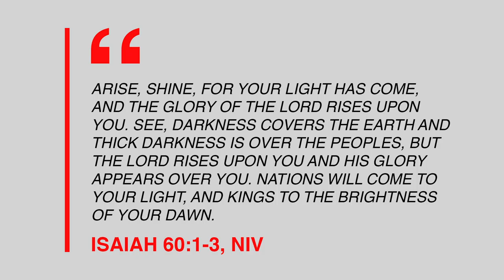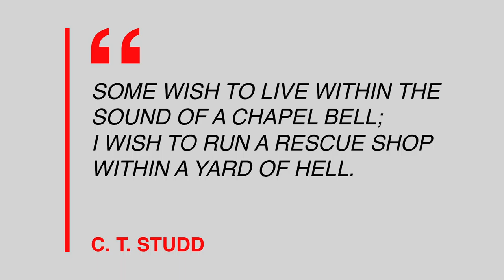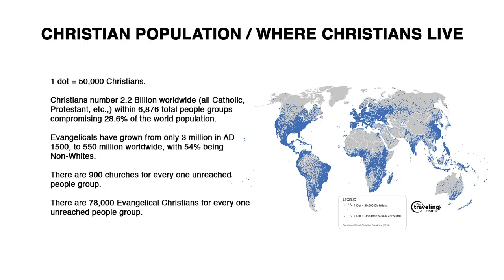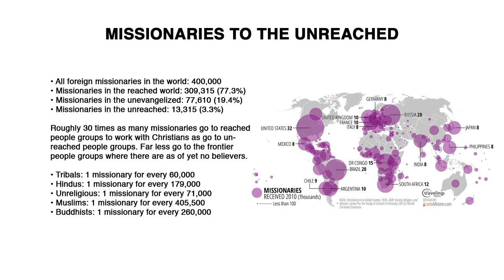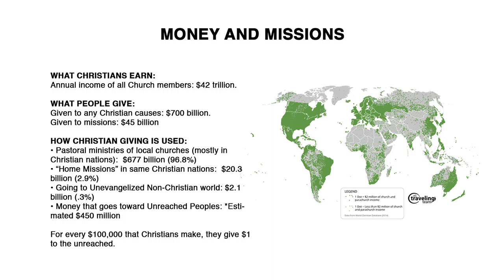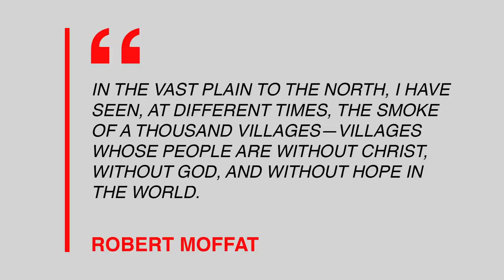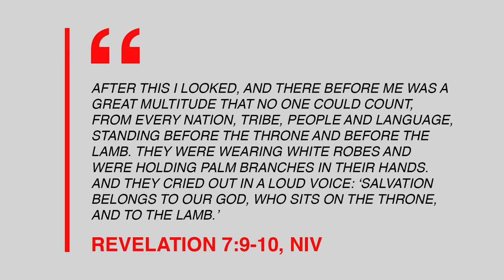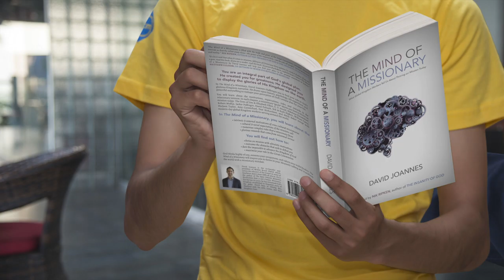Guest Speaker - David Joannes